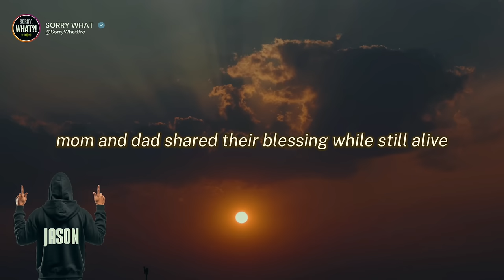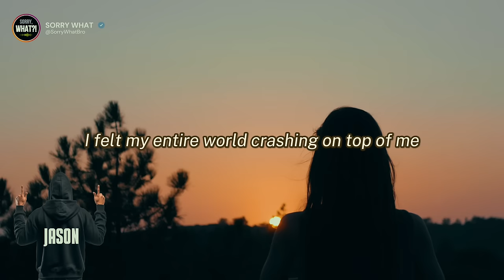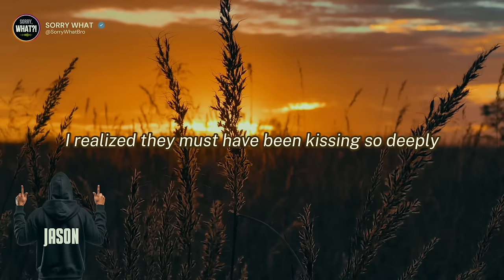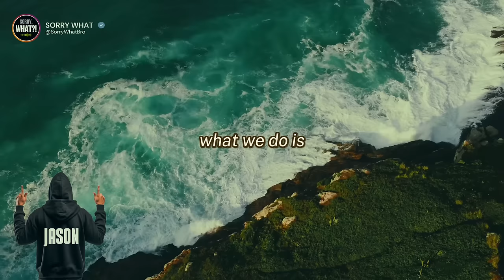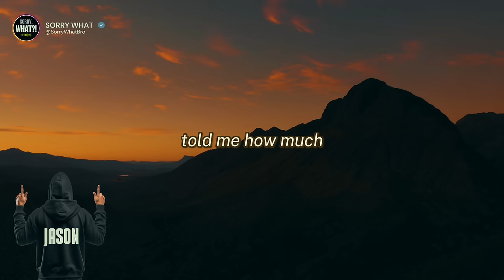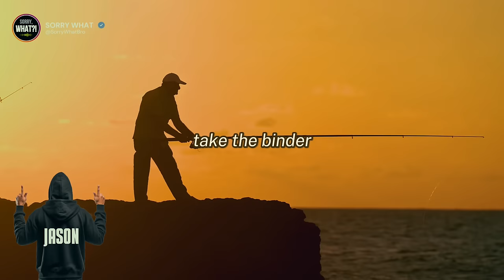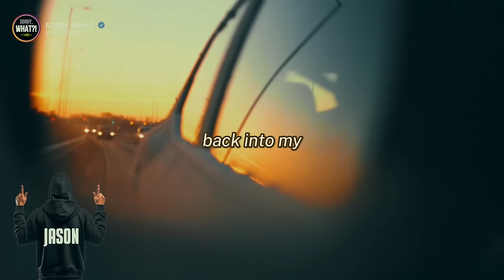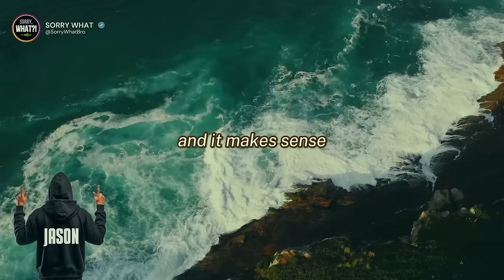Classic Scenario: Wife's 'Corporate Party' Ends in Cheating and Divorce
Kim - wife
David - husband
Greg - David's friend
Jonathan - one of Kim's supervisors
Jason - CEO of the company where Kim works

His wife Kim needed to attend a 3-day trade show and leave him at home to take care of their twin daughters.

He believes that they have a perfect marriage and so he let her go, fully trusting her, and told her not to worry about leaving the kids to him.

On day 2 of the trade show, he received a text from his friend Greg. Greg was asking him how he was doing and he told him he was at home taking care of the kids while his wife was away at a trade show.

- audio story
- Cheating wives and Cheating Wife story
- True stories from husbands
- Relationship stories
- Divorce advices
- Mental support stories for men who are going through divorce process
- Stories for man